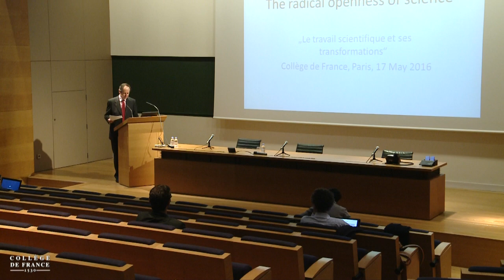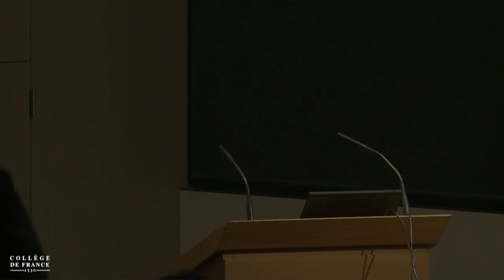Le travail scientifique et ses transformations (1) - Pierre-Michel Menger (2015-2016)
Colloque 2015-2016 : Le travail scientifique et ses transformations
Conférence du mardi 17 mai 2016 : Introduction

Intervenant(s) : Pierre-Michel Menger, Collège de France